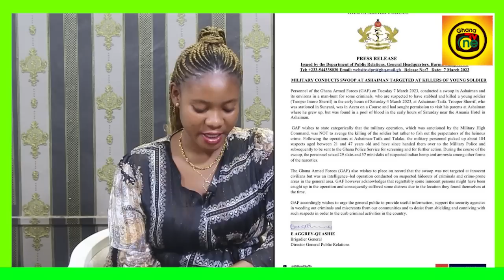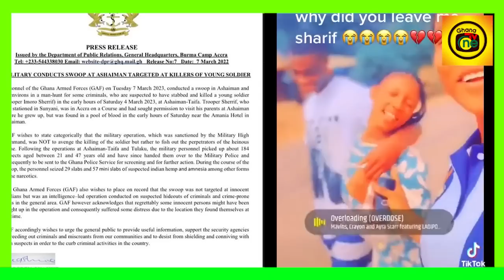This's how the Sold!er Was K!lled at Ashaiman After Visiting G!rlfriend at midnight-Family Revealed